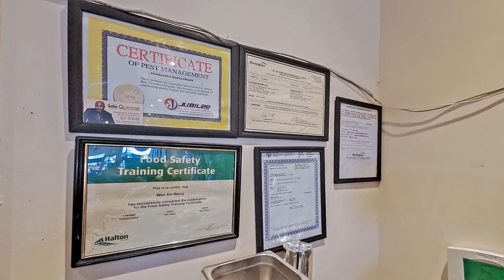1 3550 Dundas St , Burlington - Presented by Team Patrick Exclusively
Brunch Restaurant In A Very Busy Shopping Plaza W/ Longo's, Kfc, Tim Horton's Etc. Beautiful Decor W/ 50 Seats. Fully Equipped W/ Walking Cooler/Freezer Etc. Very Easy To Operate! Do Not Talk To The Staff For Any Reason. General Income, Net Income, Monthly Rent, Are Available Per Request.

Patrick Qin
Sales Representative
Right At Home Realty Inc.
Well done is better than well said!